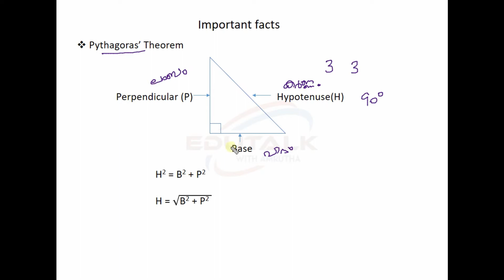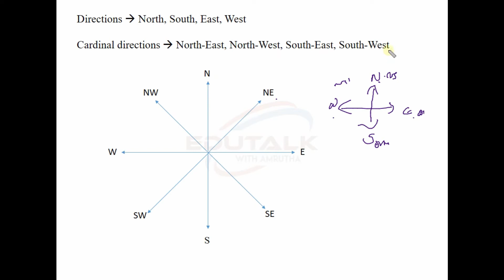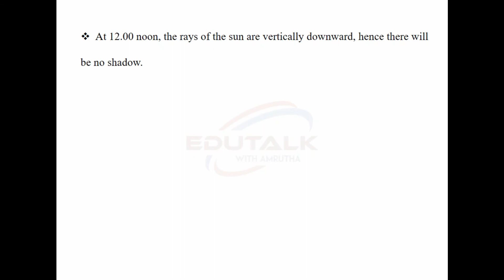Direction Sense Test For Kerala PSC | ദിശാവബോധം |Part 1| SSC | RRB NTPC | REASONING| Malayalam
Direction Problems

The video describes the important points that must study before solving direction problems.